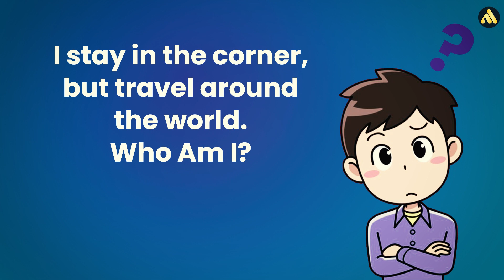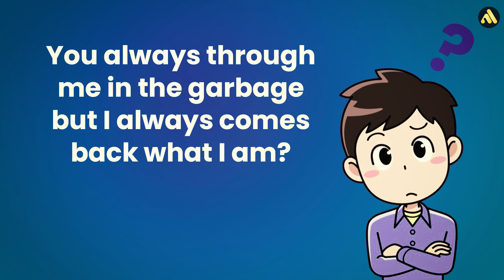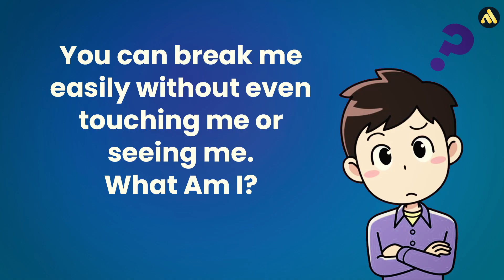"Solve These Riddles to Challenge Your Mind"? By Agnito Media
"Can You Solve These 10 Basic Riddles?" - This video will present ten easy and straightforward riddles for viewers to solve. The riddles will range in difficulty from simple to moderately challenging, and the video will provide the answers after each riddle to test the viewer's intelligence.

"Test Your Brain with These Simple Riddles" - This video features a collection of basic riddles that viewers can solve to challenge their problem-solving skills. The riddles will be fun and engaging and suitable for both kids and adults.

"10 Easy Riddles for Kids and Adults" - This video will present ten basic riddles suitable for both kids and adults. The riddles will be easy and straightforward, designed to encourage viewers to think critically and creatively.

"Solve These Riddles to Challenge Your Mind" - This video will feature basic riddles designed to challenge viewers' problem-solving skills. The riddles will range in difficulty, and viewers will have to use their logical reasoning and critical thinking to solve them.

"Fun Brain Teasers: 10 Basic Riddles to Solve" - This video will present ten basic riddles designed to be fun and engaging for viewers. The riddles will be easy to solve but will require viewers to think outside the box to find the answers.

"Riddles for Beginners: 10 Simple Riddles to Crack" - This video features ten simple riddles that are perfect for beginners to test their skills. The riddles will be easy to solve, but viewers will need to use their cognitive skills and imagination to find the answers.

"How Many Can You Solve? 10 Basic Riddles to Test Your IQ" - This video will challenge viewers with ten basic riddles that will test their IQ. The riddles will be easy to solve, but viewers will need to think logically to find the answers.

"The Ultimate Riddle Challenge: 10 Basic Riddles to Solve" - This video will present ten basic riddles that will challenge viewers to think critically and creatively. The riddles will be easy to solve but will require viewers to use their cognitive skills and imagination to find the answers.

"Crack These Basic Riddles to Boost Your Intelligence" - This video will feature basic riddles that viewers can solve to improve their cognitive skills and problem-solving abilities. The riddles will be easy to solve but will require viewers to think logically and creatively.

"Brain Workout: 10 Basic Riddles to Improve Your Problem-Solving Skills" - This video will feature basic riddles designed to improve viewers' problem-solving skills. The riddles will be fun and engaging and will challenge viewers to think critically and creatively.